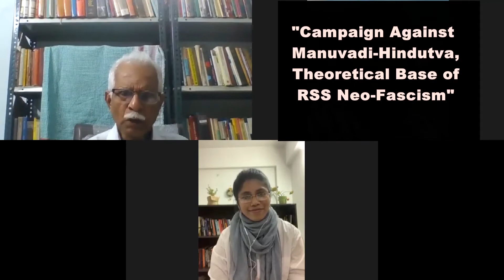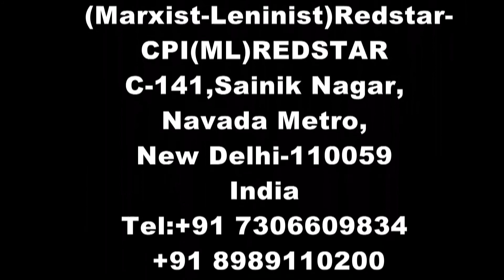Interview with Com KNR on "Campaign against Manuvadi Hindutva" - Part 1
First part of interview by Com Vijaylaxmi of RedVoice with CPI (ML) Redstar General Secretary Com K N Ramachandran on "Campaign Against Manuvadi Hindutva, theoretical base of RSS Neo-Fascism"